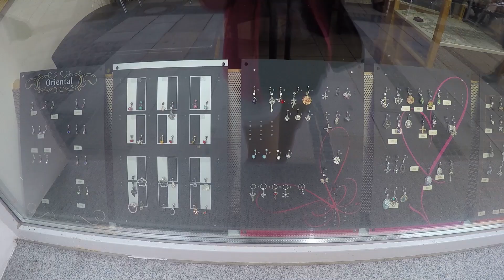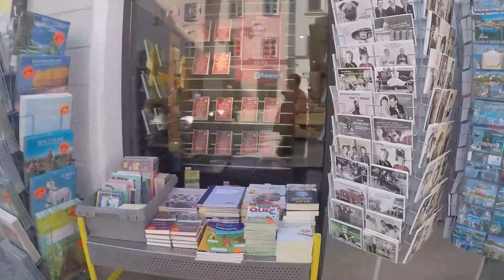Passau, Germany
Passau, Germany 2015